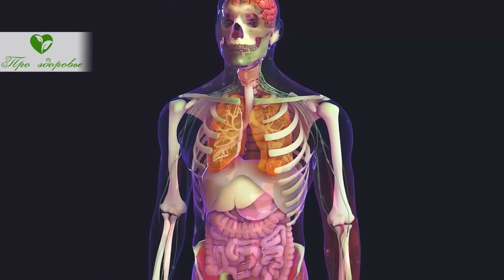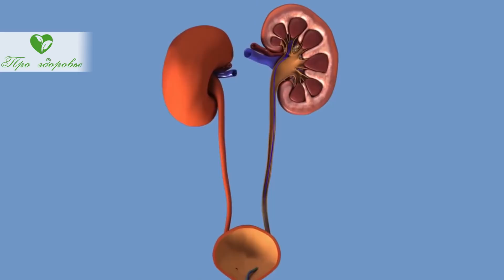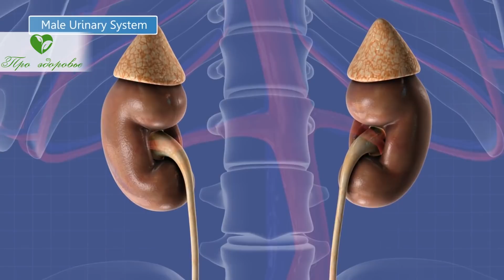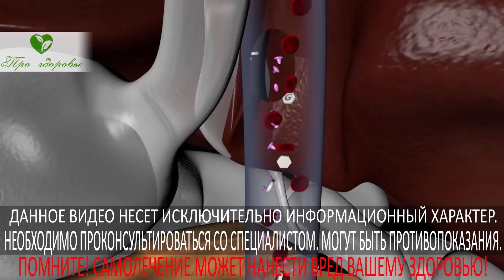Не пропусти сигнал! Вот эти органы умоляют нас о помощи и как решить проблему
С чем связано возникновение отеков на лице? Какие заболевания могут проявляться таким симптомом? Что можно предпринять для улучшения своего здоровья и уменьшить выраженность отеков? Досмотрите этот выпуск, и вы обязательно узнаете все необходимые ответы.
Одна из основных причин - это несбалансированное питание, когда в привычном рационе доля свежих и термически обработанных овощей недостаточна. При этом нарушается баланс поваренной соли и таких важных электролитов, как магний и калий. Именно они конкурируют с натрием и способствуют выведению жидкости из организма. Поэтому нужно увеличить потребление овощных блюд. Для усиления лечебного действия следует ограничить количество поваренной соли или вовсе отказаться от нее.
Проблемы каких органов ведут к появлению отечности на лице?

➤➤➤Мы на ЯндексДзен:
Про здоровье:

➤➤➤О НАС:
Канал посвящен здоровью:

➤➤➤ВНИМАНИЕ!